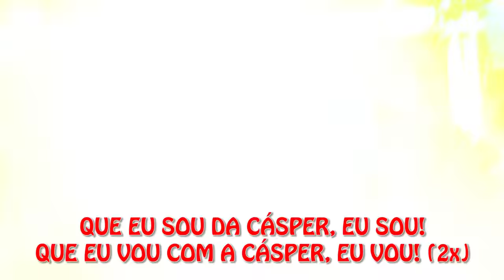Chegou a Cásper Líbero | JUCA 2016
Chegou
Chegou a hora, agora a espera acabou
Vermelho e branco invadindo o interior
Eu viveria sempre desses 4 dias

Mas nããããão fique na minha frente
Que a Aguante tá louca
Bateria no esquema
Torcida pirada, bagunça tá solta!
Bebendo e cantando
Bandeira tremulando
Eu vim lá da Paulista, a festa é na Antena perdendo ou ganhando

Open bar todo dia
Breja a todo segundo
Até de madrugada, a barraca tremendo, integra todo mundo
Podem passar os anos, quem viveu não esquece
No Juca ou na vida, no campo ou na quadra, a Cásper estremece!

Chegou
Chegou a Cásper Líbero
O JUCA todo escutou
Que eu sou da Cásper eu sou
Que eu vou com a Cásper eu vou (2x)

Podem ter mais alunos
Podem até ter bolsa
Entretanto sou Cásper
O Juca é nosso
Eu não torço contra
A BA é freguesa
Puczinha não muda
A Eca tá de greve, não paga facul, mas também não estuda

Vou falar do Maçkenzie
"Faculdade" falida
Cadê teu busao, cadê teu respeito, cadê tua torcida?
Meu celular vibra
Mas o que acontece?
Passei na Anhembi, 100% de bolsa, por um SMS